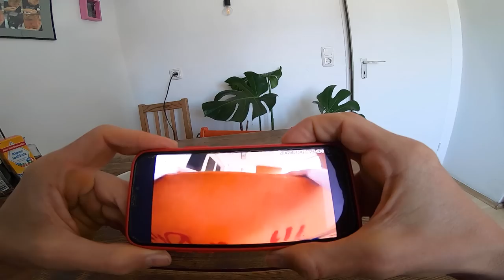LATE for the TRAIN - Parkour POV (race the Tube)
I missed the Train and my Girlfriend got angry! So I had to race the tube!
Did you ever try to race a tube?
!! HIGH ADRENALINE !!

WARNING: All stunts and tricks displayed in this video are performed by professional stuntmen in controlled environments. Do not attempt to duplicate, re-create, or perform the same or similar stunts and tricks at home, as personal injury or property damage may result. The producer of this video is not responsible for any such injury or damage.

* ad